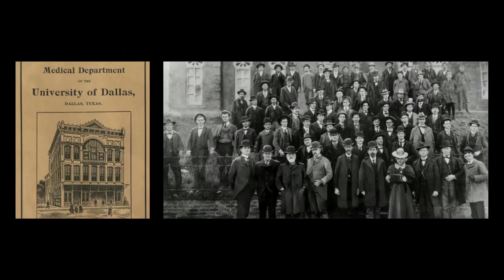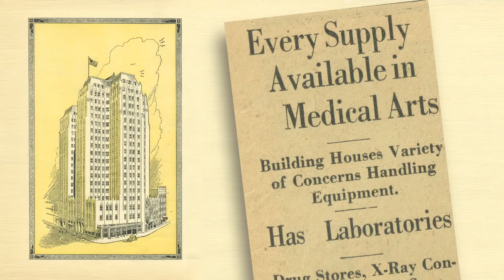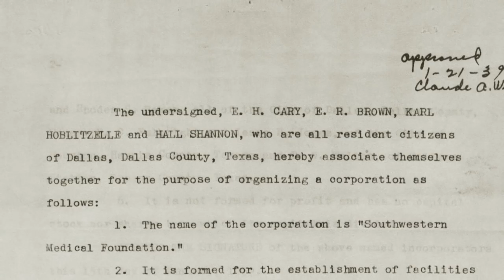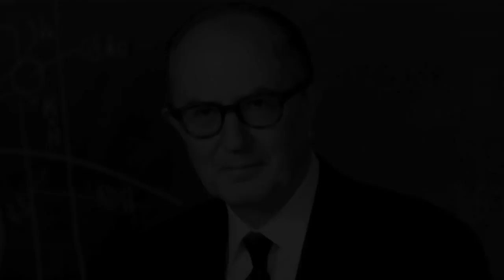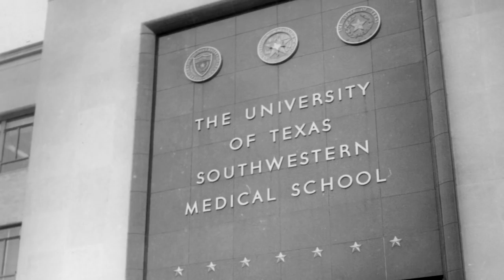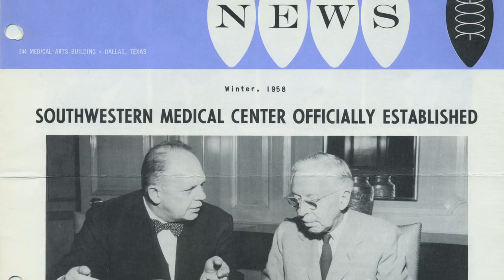75th Anniversary - Building a Medical Foundation for Dallas - SW Medical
When Edward H. Cary arrived in Dallas, the area was the medical wild west. With a vision of turning the city into one of the premier medical cities in the country and the help of the city's most influential leaders, Cary was able to create what we know today as UT Southwestern.